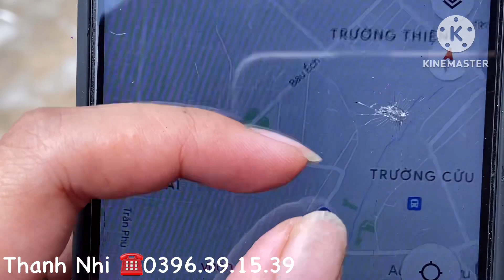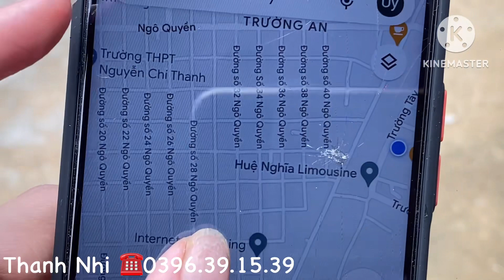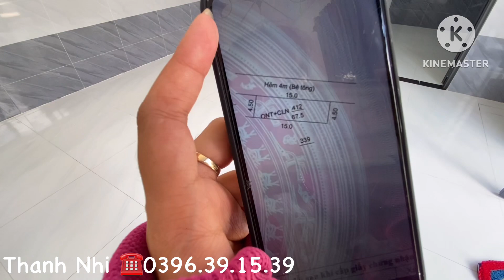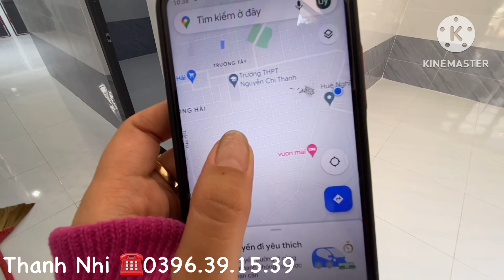Nhà Và Đất Chỉ 650tr có căn nhà đỡ tốn tiền thuê nhà trọ hàng tháng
Thanh Nhi Chân Thành Cảm Ơn  , Cô Chú , Anh Chị và Các Bạn ,Trong Và Ngoài Nước Đã Theo Dõi Kênh Của Em Suốt Thời Gian Qua😘
Chúc Anh Chị Luôn May Mắn Và Làm Ăn Phát Tài Gia Đình Hạnh Phúc , Và chọn được BĐS Như Ý 💰💰💰💰😊😊😊

Kênh này được quản lý và phát triển bởi
Thanh Nhi BĐS Tây Ninh
* Hổ Trợ Khách Mua Bán Tận Tâm
* Nhận Thế Chấp Sổ Đỏ

❤Uy Tính Làm Nên Thương Hiệu ♥️
Trụ Sở tại : số 50 Đường Thuyền ,KP Hiệp Thạnh , P Hiệp Ninh TPTN

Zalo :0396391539